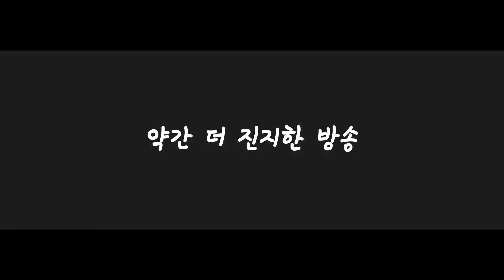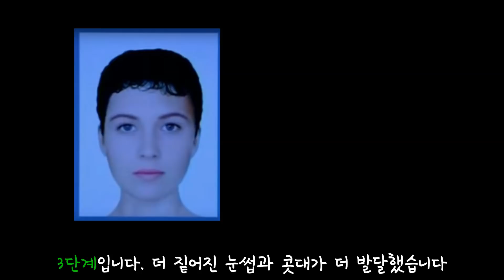남성호르몬(테스토스테론)에 따른 얼굴 변화 testosterone face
호르몬의 강력한 힘...!